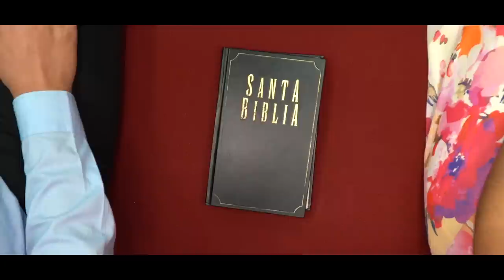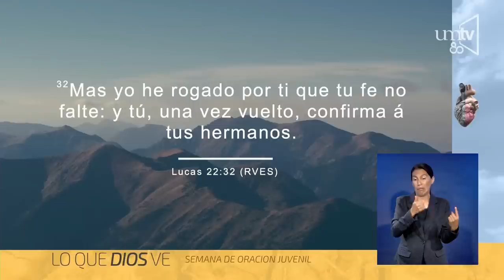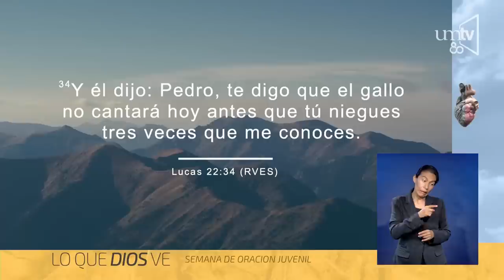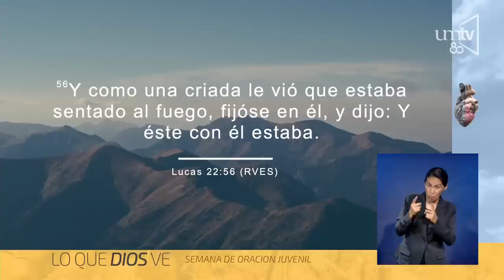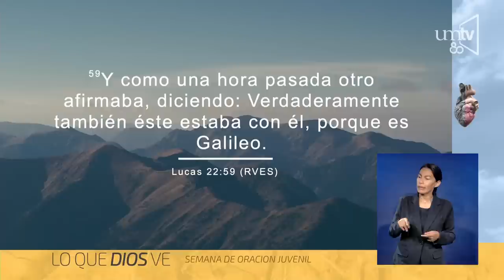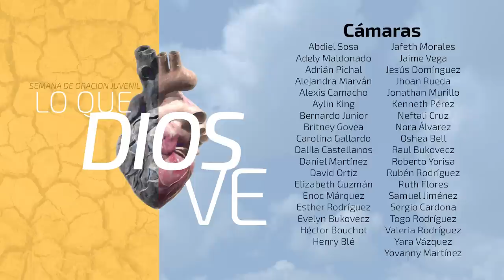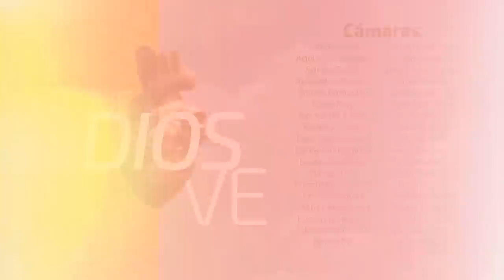Semana de Oración Pr. Luis Orozco - 11 - El matrimonio no es un contrato